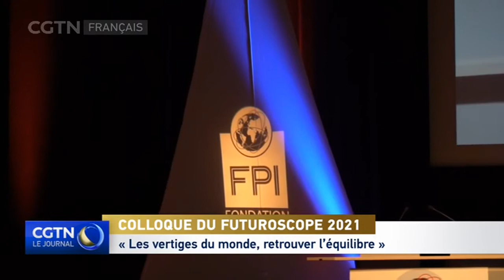« Les vertiges du monde, retrouver l’équilibre »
La 15ème édition du Forum annuel de la Fondation prospective et innovation (F.P.I) se déroule le 27 août 2021, au Palais des Congrès du Futuroscope, à Poitier. La crise de la Covid-19 est intervenue à un moment d’incertitudes et de fortes tensions entre Pékin et Washington. Dans ce contexte, la Fondation prospective et innovation, à l’initiative de son Président Jean-Pierre RAFFARIN, choisit de s'intéresser cette année aux problèmes de protectionnisme, à la montée des inégalités au sein et entre les nations, et les risques sécuritaires et militaires.